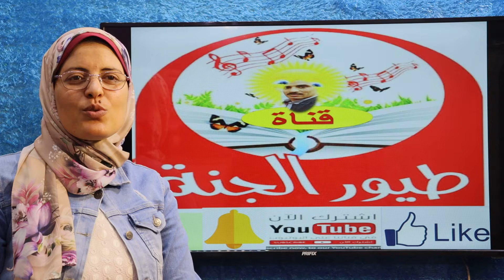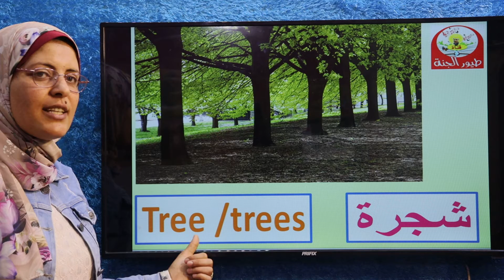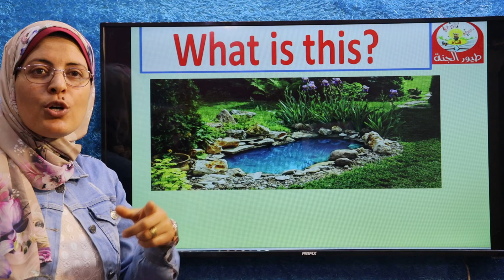E g 4 t 2 u 8 word time لغة إنجليزية الصف 4 ترم 2 كلمات الوحدة 8 قناة طيور الجنة /أ:على جميل